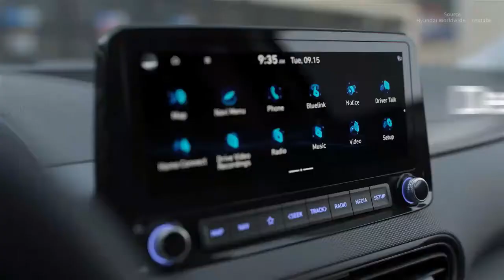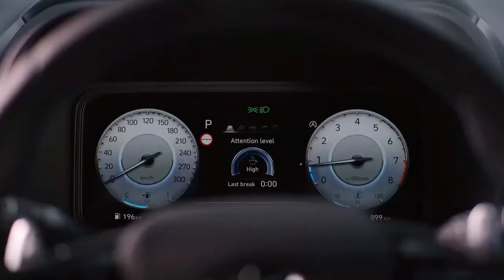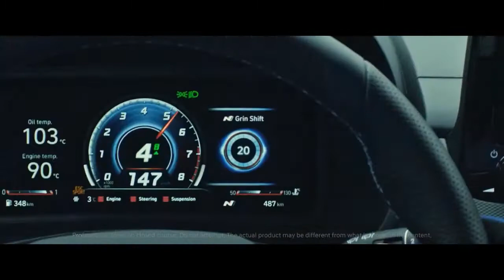New 2021 Hyundai Kona N-Line Performance / Interior / Exterior